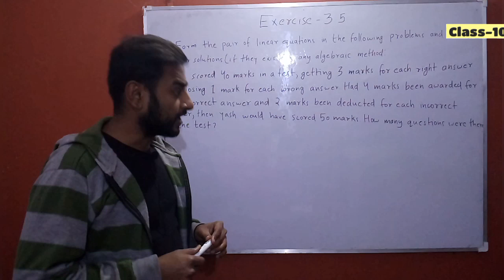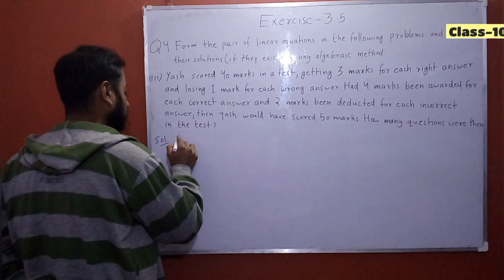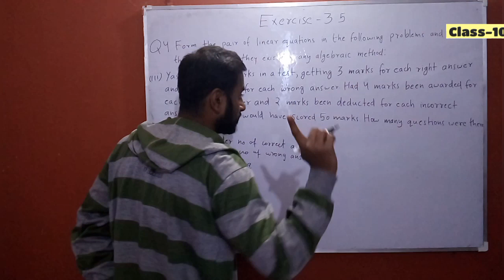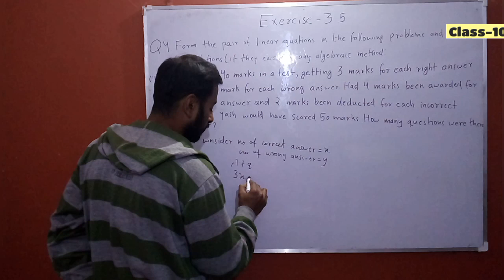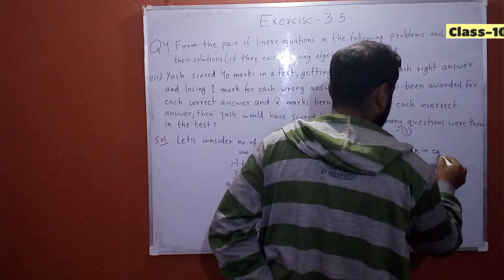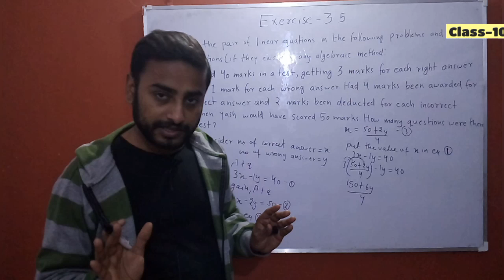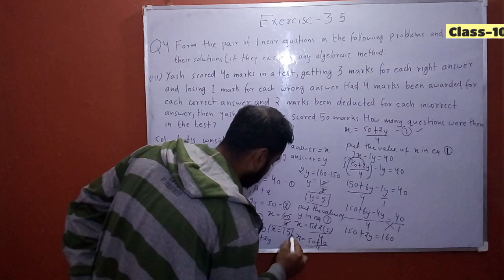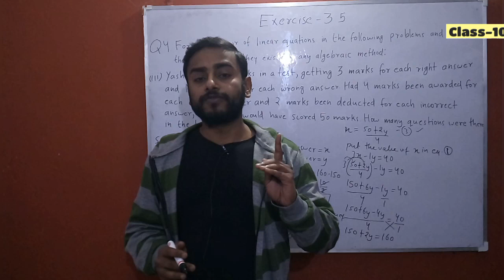Ex 3.5 class 10 question 4 iii | Class 10 maths | Gyantieducation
👉About this video:- Iss video me maine aapko ex 3.5 class 10 ka question 4 iii samajhaya hain.

👉My other classes:-
Exercise 3.5

Suraj Sir
Delhi, India